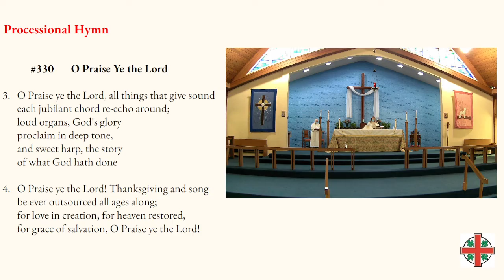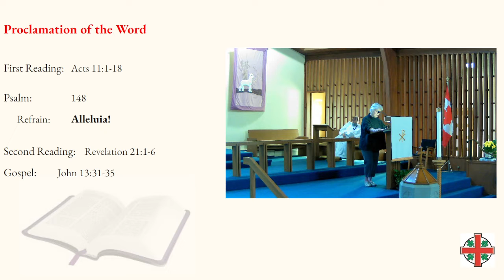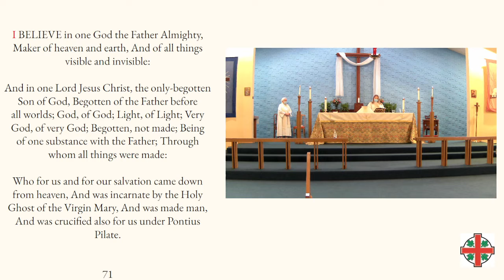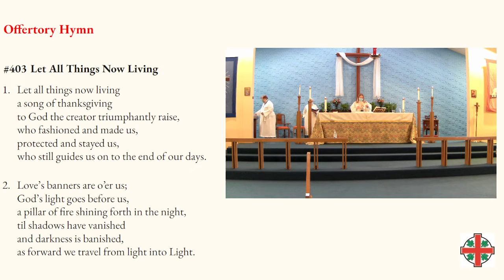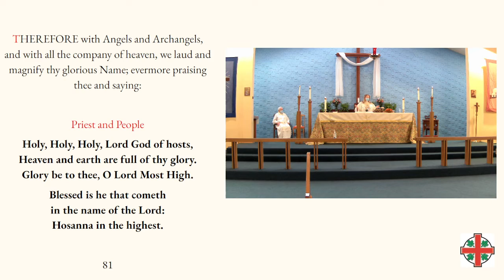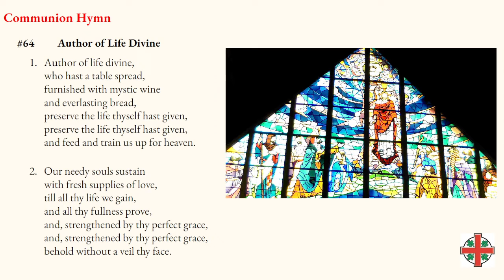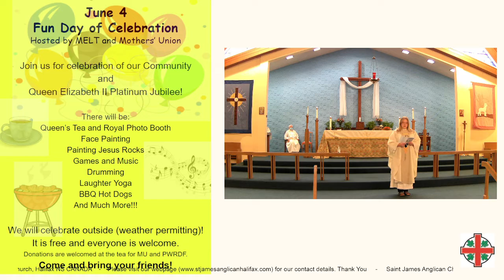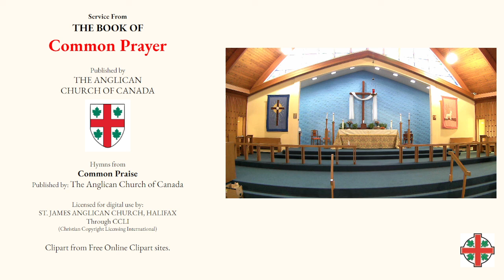May 15, 2022, Easter V